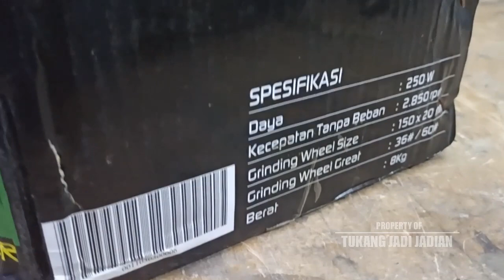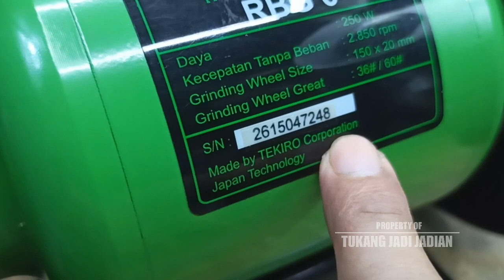Hening dan stabil, nyobain mesin gerinda duduk | RYU BENCH GRINDER RBG6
Melengkapi powertool di workshop TJJ RYU BENCH GRINDER RBG6,
sangat berbuna untuk proses gerinda yg lebih detail halus dan presisi

Spesifikasi =
Power  : 250 W
Motor Power : 1/3 hp
Grinder Size : 150 x 20
Motor Shaft : 12.7 mm
Weight  : 8 Kg

harga kisaran Rp. 500.000.-